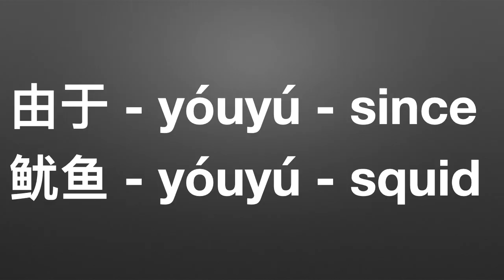Cracking Chinese Culture | Cunning as a Fox Joke in Chinese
How is your Chinese joke repertoire? Do you have a few stored away that you can pull out to impress your friends? Learn the Cunning as a Fox Joke in Chinese in this video.

00:00 Intro
00:30 Note
01:14 The Joke
01:28 Translation
01:58 Explanation
02:25 Conclusion